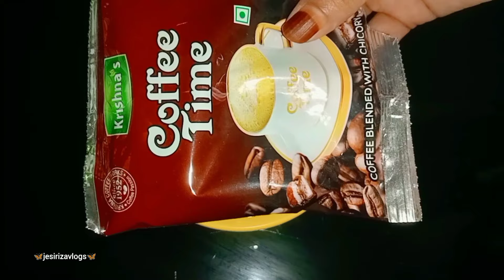നിങ്ങളുടെ മുഖം എത്ര കറുപ്പാണെകിലും ഒരു ദിവസം കൊണ്ട് വെളുക്കും ഇങ്ങനെ ചെയ്താൽ Skinbrighting facepack